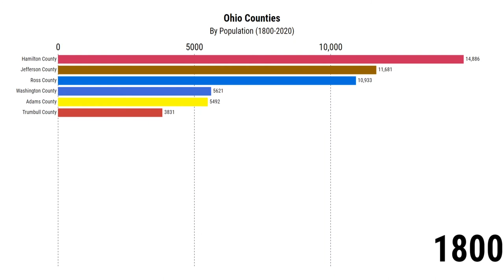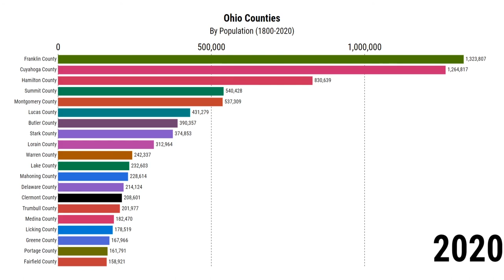Ohio County Populations | 1800-2020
Let's take a look at the population shifts and trends of Ohio Counties!

Moving Bar Graph Data

Awesome Music:
Cyberpunk Dynamic Sport by Infraction

Adams County
Allen County
Ashland County
Ashtabula County
Athens County
Auglaize County
Belmont County
Brown County
Butler County
Carroll County
Champaign County
Clark County
Clermont County
Clinton County
Columbiana County
Coshocton County
Crawford County
Cuyahoga County
Darke County
Defiance County
Delaware County
Erie County
Fairfield County
Fayette County
Franklin County
Fulton County
Gallia County
Geauga County
Greene County
Guernsey County
Hamilton County
Hancock County
Hardin County
Harrison County
Henry County
Highland County
Hocking County
Holmes County
Huron County
Jackson County
Jefferson County
Knox County
Lake County
Lawrence County
Licking County
Logan County
Lorain County
Lucas County
Madison County
Mahoning County
Marion County
Medina County
Meigs County
Mercer County
Miami County
Monroe County
Montgomery County
Morgan County
Morrow County
Muskingum County
Noble County
Ottawa County
Paulding County
Perry County
Pickaway County
Pike County
Portage County
Preble County
Putnam County
Richland County
Ross County
Sandusky County
Scioto County
Seneca County
Shelby County
Stark County
Summit County
Trumbull County
Tuscarawas County
Union County
Van Wert County
Vinton County
Warren County
Washington County
Wayne County
Williams County
Wood County
Wyandot County